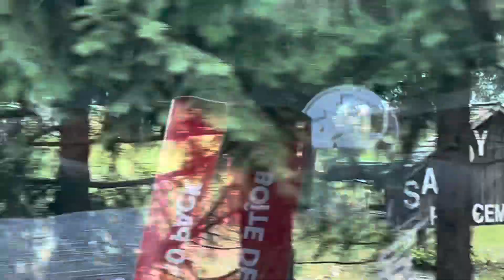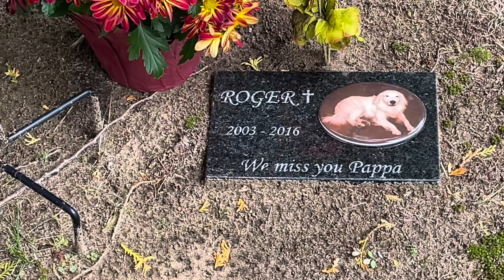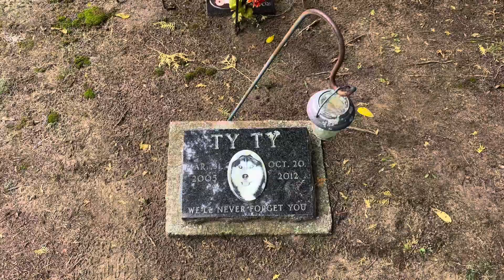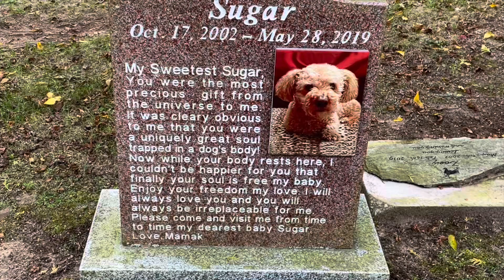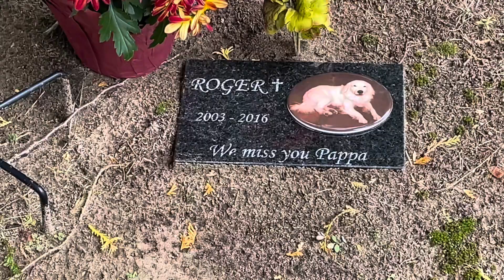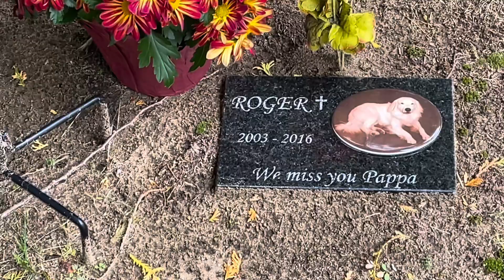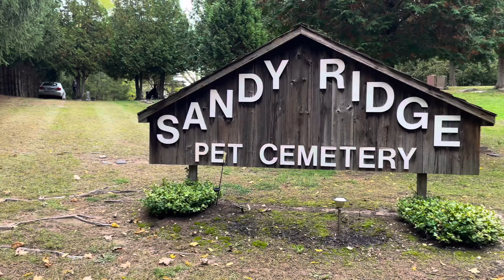டொராண்டோவில் சாண்டி ரிட்ஜ் செல்லப்பிராணி கல்லறை |Toronto’s Sandy Ridge Pet Cemetery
Join me as I visit Sandy Ridge Pet Cemetery, a serene and beautiful resting place for our beloved pets. In this vlog, I share my thoughts and experiences about honoring our furry friends and the importance of pet memorialization. Discover the peaceful atmosphere of the cemetery and learn how it serves as a comforting space for pet owners. This vlog is dedicated to all Tamil pet lovers who cherish the memories of their furry companions.